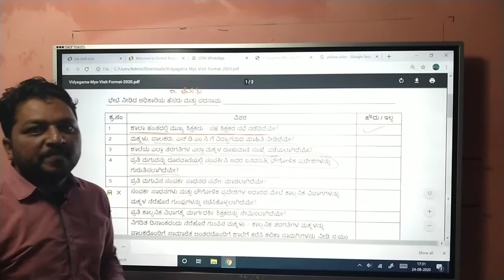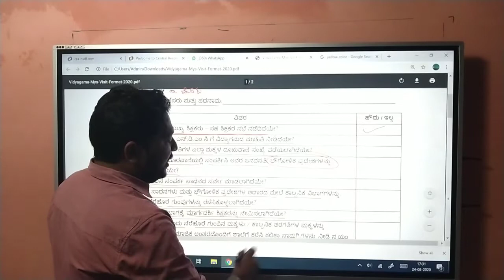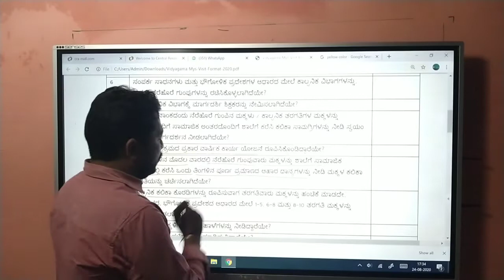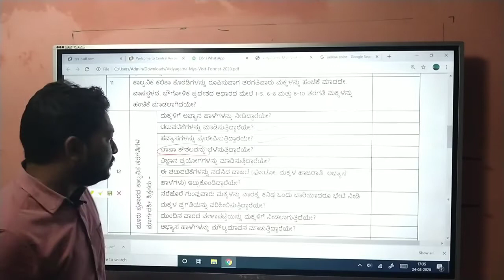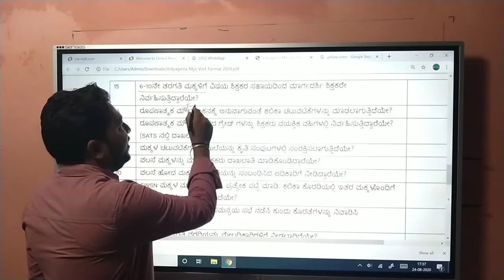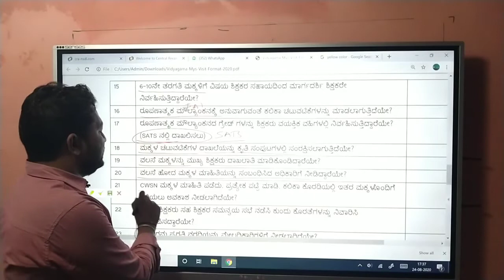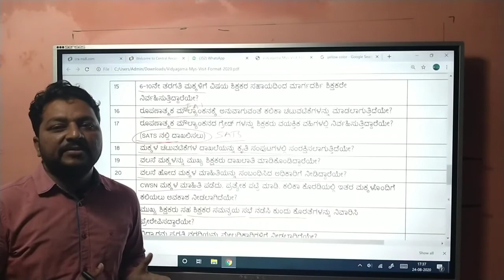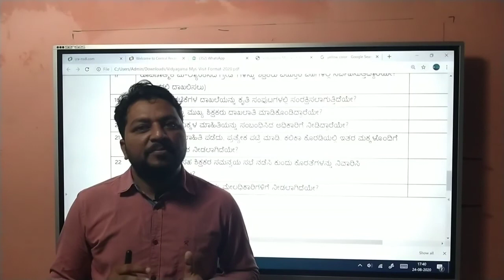Vidyagama program, visiting report model